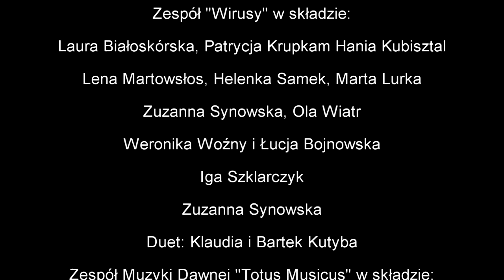Świąteczny Przegląd Piosenki i Wiersza online